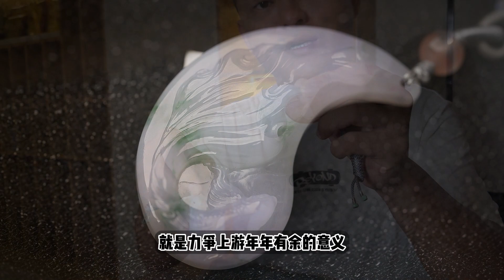切涨了！一刀切开南齐无纹无裂带飘花！手镯挂件数不清！这就是原石的魅力！| 玉雕师张忠尧 | 翡翠原石 | 翡翠赌石 | 私人定制 | 翡翠雕刻 | 玉石雕刻 | 中国传统技艺 | 中国传统文化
玉雕师张忠尧简介
中文名：张忠尧
外文名：Zhang Zhong Yao
国籍：中国
民族：汉族
出生地：黑龙江佳木斯
出生日期：1992年3月28日
职业：玉雕师
毕业院校：云南航标职业培训学校珠宝玉石学院
主要成就：翡翠鉴定师
珠宝玉石鉴定师
贵金属首饰与宝玉石检测员
广东省第二届琢越杯优秀奖
广东省第四届大明宫琢越杯优秀奖
代表作品：千秋大业

玉雕师张忠尧的自述
1992年，我出生于中国东北黑龙江的一个雕刻世家，自小喜爱泥塑、雕刻等传统艺术，父母从小就培养我学习绘画和泥塑，我表现出了不凡的艺术天赋。2006年，我被雕刻大师杨克全器重收归门下，系统学习玛瑙雕刻艺术。一学就是5年，期间多次参加比赛评选，屡斩大奖，成为雕刻界的新秀。在参加比赛过程中，我开阔了眼界、扩展了阅历，也无意间接触和了解了翡翠。在之后的深入学习中，我深深地被她的魅力所吸引。2011年，我出师独闯广东珠宝集贸中心，继续学习翡翠雕刻技艺，在很多名师和同行的指导下，我默默钻研，雕刻技艺有了飞跃提高。
　　2012年，创立务本翡翠工作室。
　　2017年8月获得广东省第二届琢越杯优秀奖
　　2019年9月23日，考取贵金属首饰与宝玉石检测员
　　2019年9月6日，云南航标职业培训学校考试，成为珠宝玉石鉴定师
　　2019年8月10日，通过云南航标职业培训学校考试，成为翡翠鉴定师
　　2019年10月获得广东省第四届大明宫琢越杯优秀奖

玉雕师张忠尧 | 翡翠原石 | 翡翠赌石 | 私人定制 | 翡翠雕刻 | 玉石雕刻 | 中国传统技艺 | 中国传统文化